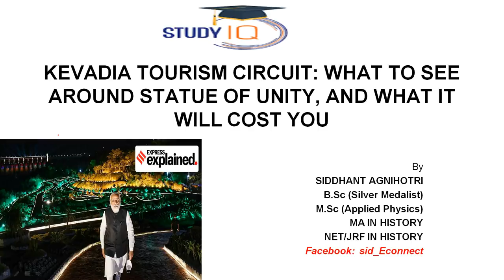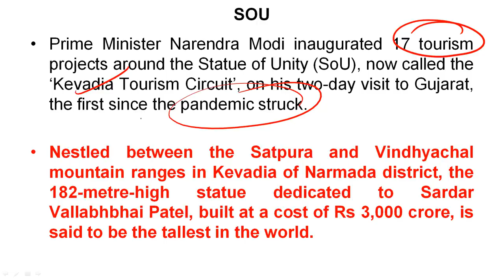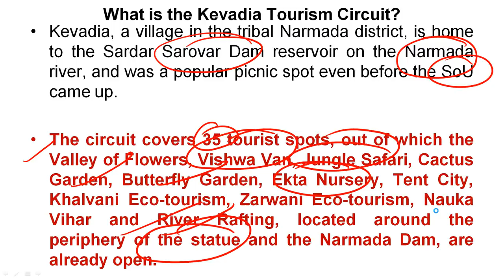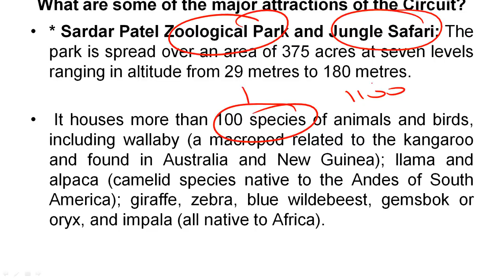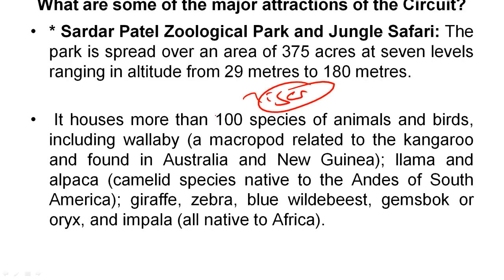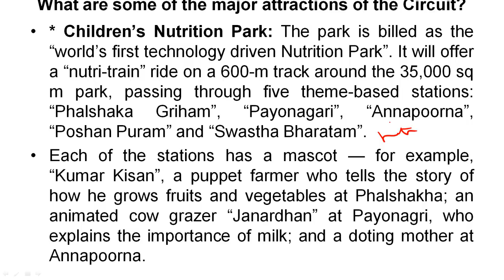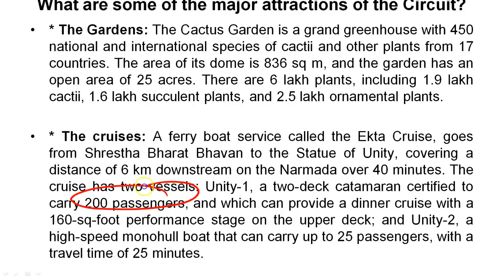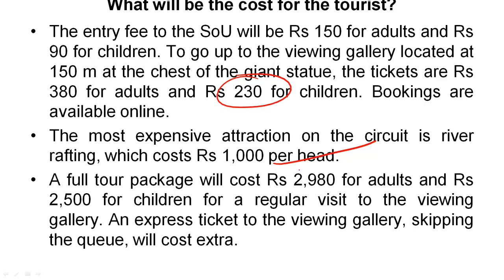Kevadia Tourism Circuit of Gujarat - What are the major tourist attractions in Kevadia?